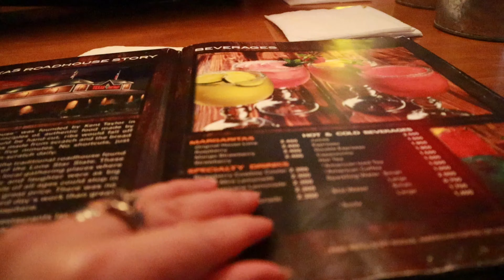Hows my new Canon M50|A day with Canon m50